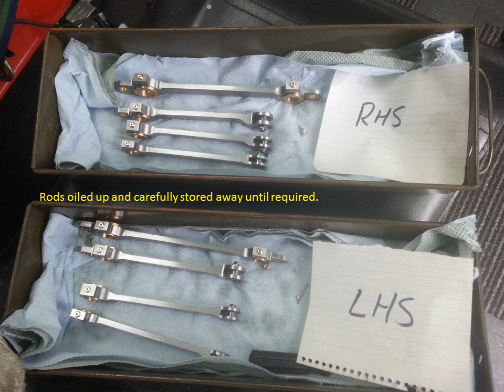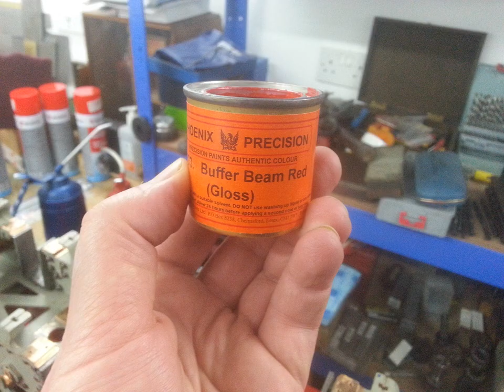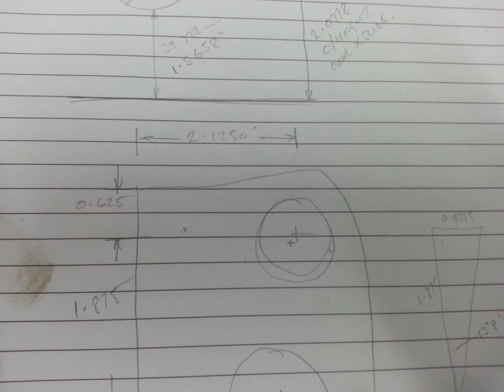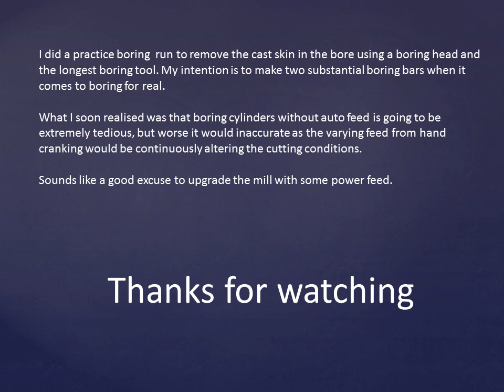Steam Locomotive 9F Build Part 19 - Coupling rods, painting, slide bar brackets & cylinders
Coupling rods, painting, slide bar brackets & cylinders